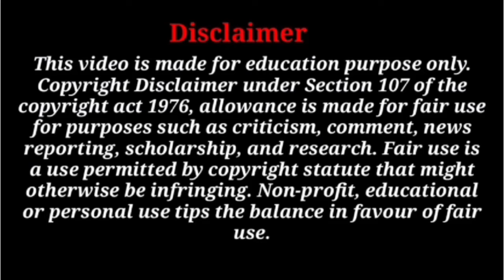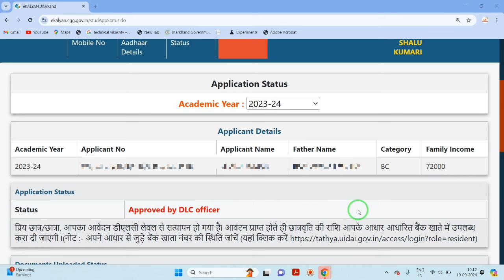eKalyan Scholarship Approved by DLC Officer New Letest Big Update । eKalyan Scholarship Payment 2024